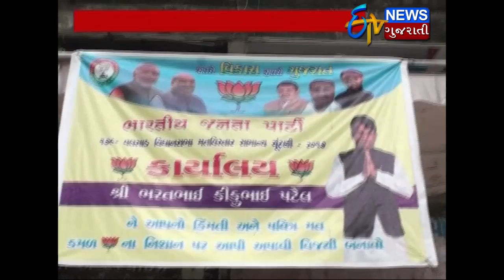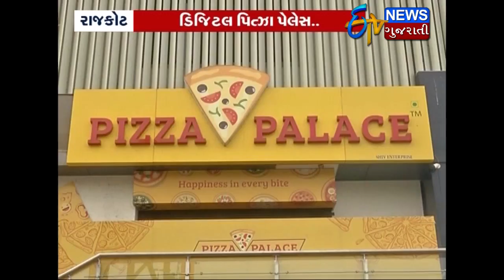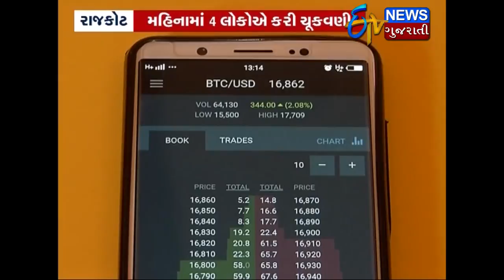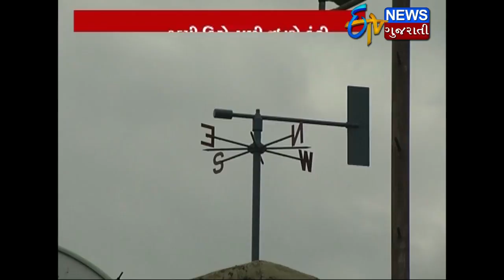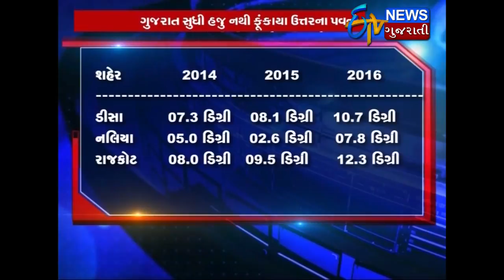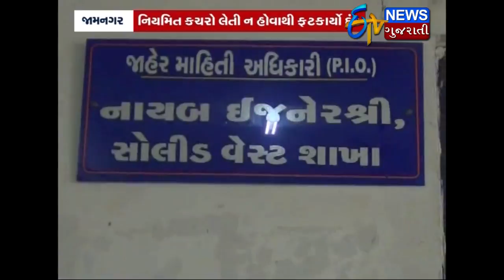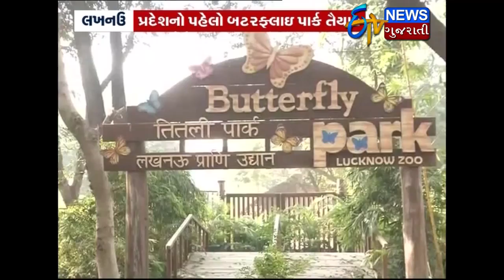Big Breaking | Ratan Singh Rathore To Support BJP | ETV Gujarati News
Ratan Singh Rathore is apparently lending his support to the BJP in Gujarat.